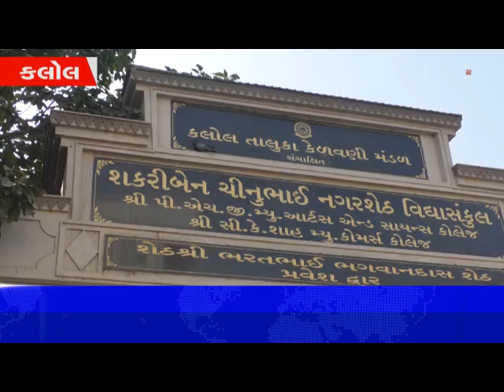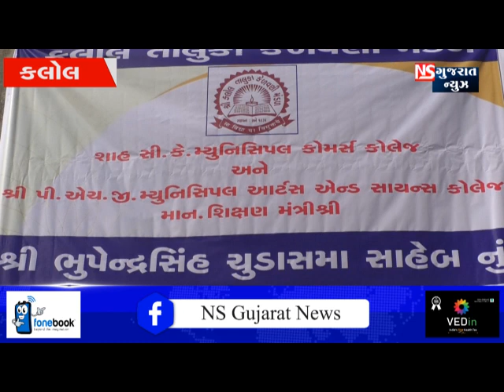રાજ્યમાં આજથી ધોરણ 10 અને 12 ની શાળા થવા જઈ રહી છે, ત્યારેકોરોનામાં લદાયેલ લોકડાઉન બાદ આજથી ફરીવા